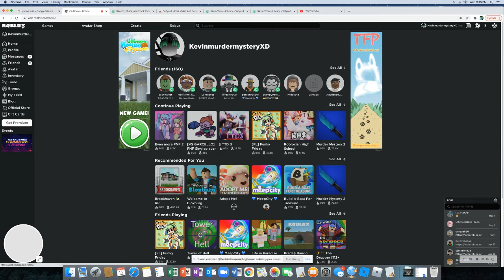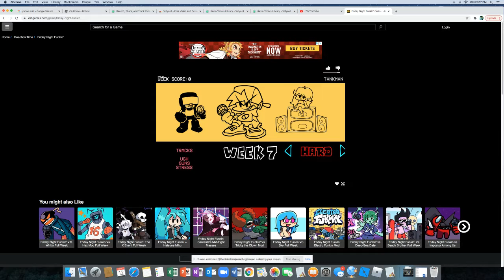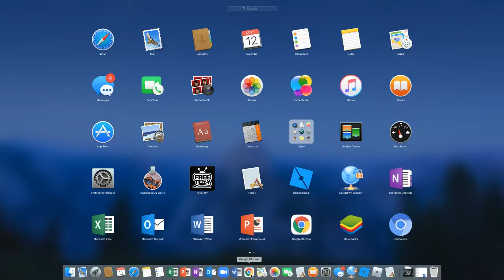FNF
Playing FNF sorry i end the video